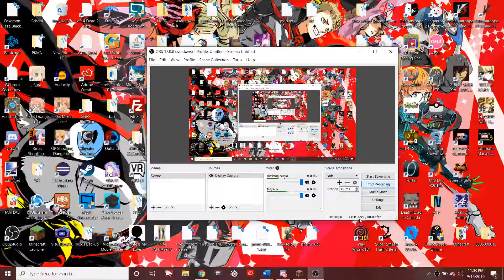Joel OBLITERATES me in Minecraft !!!NOT CLICKBAIT!!!!!!!!!